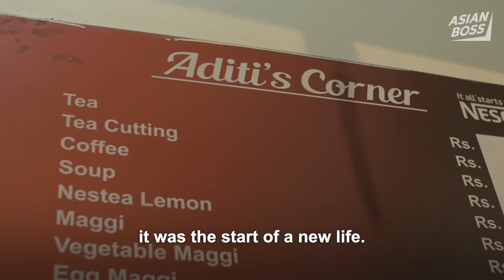Running A Business With Down Syndrome In India | EVERYDAY BOSSES #42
Born with down syndrome, Aditi could not continue to attend school with “normal” students nor could she enjoy life like everybody else. After graduating from a special needs school at the age of 21, she worked in an office but quickly grew tired of it and quit. In 2016, her brother gifted her with a cafe which she called Aditi's Corner, and she is now running the cafe along with several other employees. The cafe has significantly boosted her self-confidence and has empowered her to make her own way in life.

Special thanks to Aditi for sharing her story.